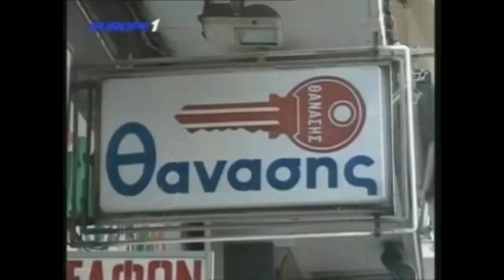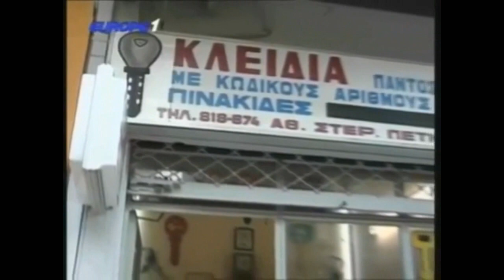Ραπτόπουλος προγνωστικά για το Ολυμπιακός-Ατρόμητος